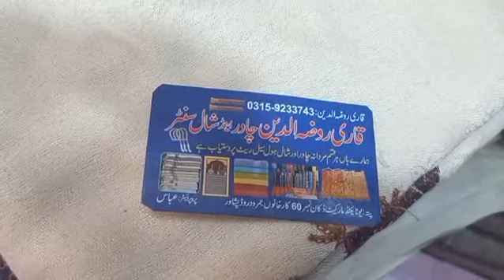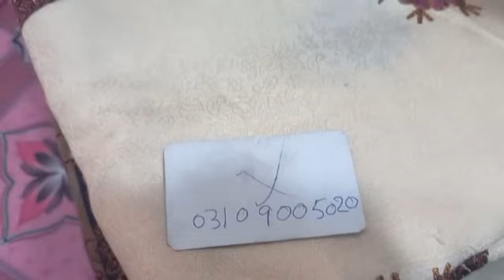Ladies winter shawls | Gents winter shawls | Karkhano Market Peshawar | Shawls Wholesale Market